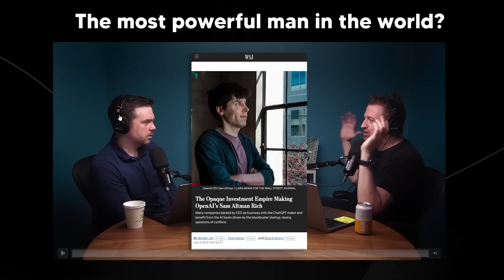OpenAI WHISTLEBLOWER Reveals What OpenAI Is Really Like!